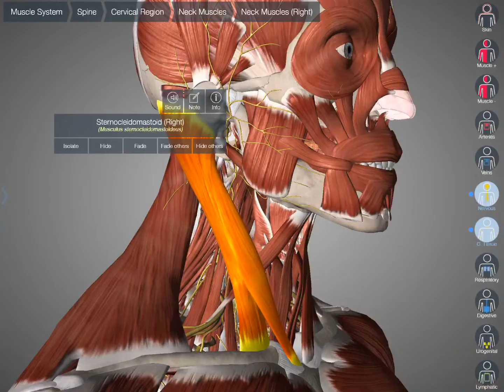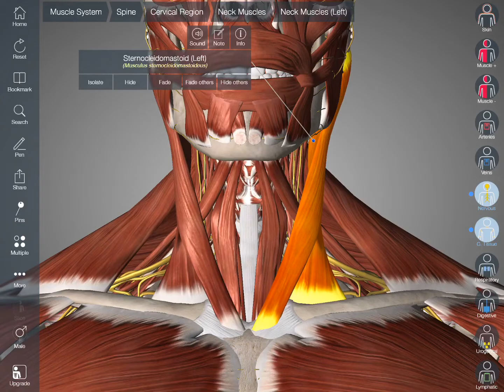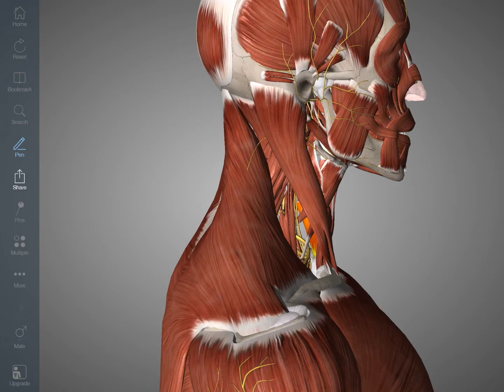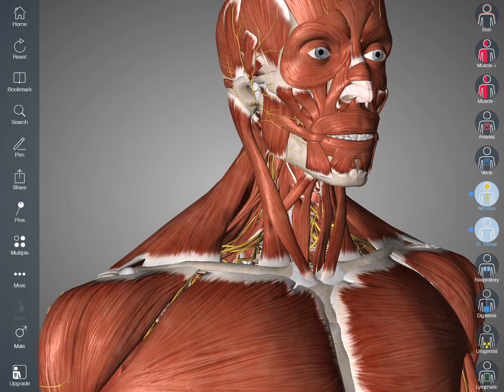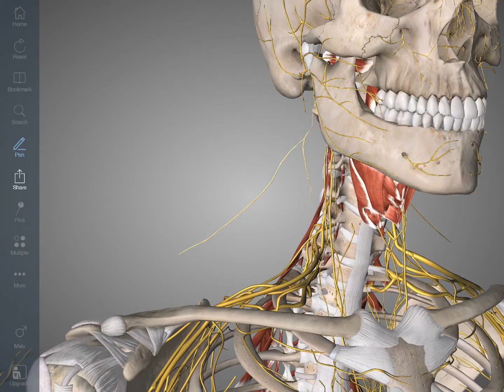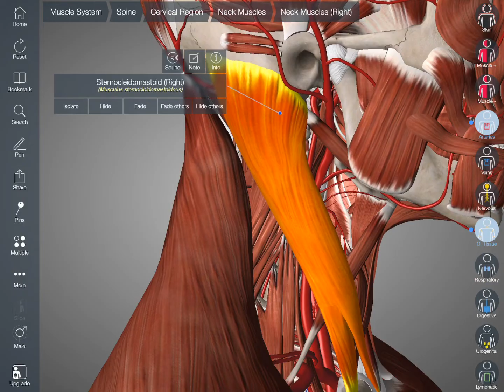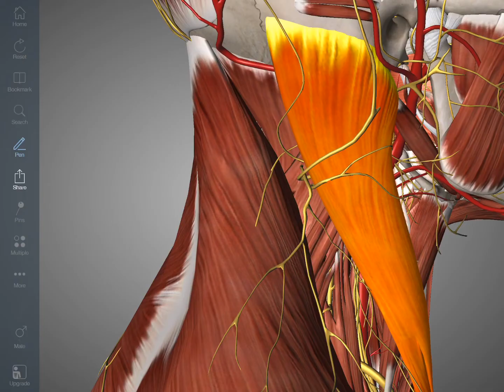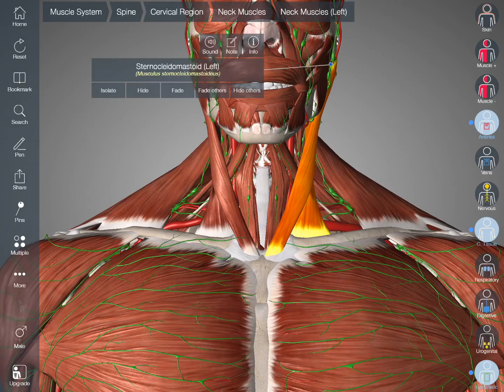胸鎖乳突筋の解剖学:動作、神経、血管、つながりについて解説してみた